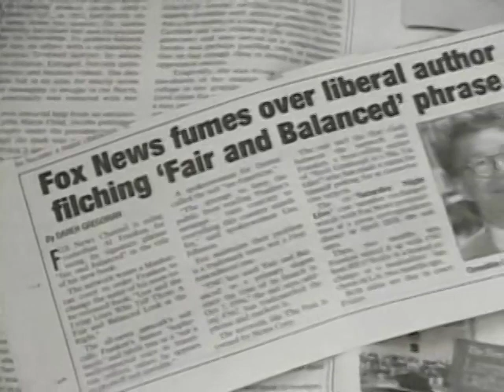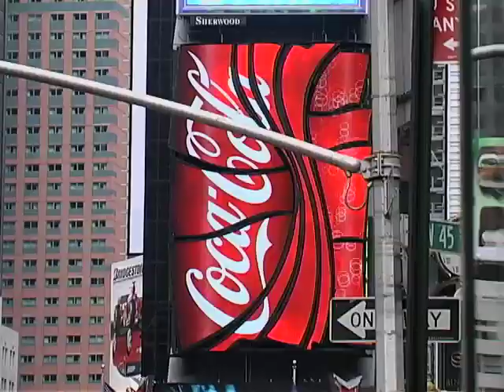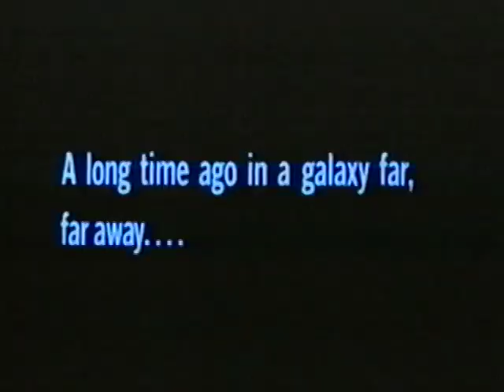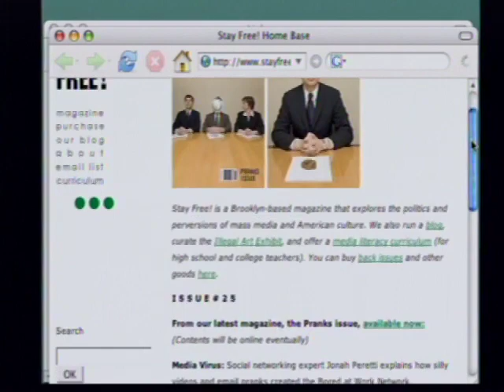Freedom of Expression: Resistance & Repression in the Age of Intellectual Property (trailer)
In 1998, university professor Kembrew McLeod (Associate Professor of Communication Studies at the University of Iowa) made headlines when he successfully trademarked the phrase "freedom of expression" to call attention to the extremes of intellectual property law. But in the years since, as fewer and fewer corporations have come to dominate the media landscape, copyright law has only become more restrictive.

In this provocative film, McLeod continues his fight against the corporate chokehold on creative expression, translating the abstractions of copyright law into an engaging story about corporate power and the power of art.

Freedom of Expression is an essential tool for educators, activists, filmmakers, students, artists, librarians, and more.